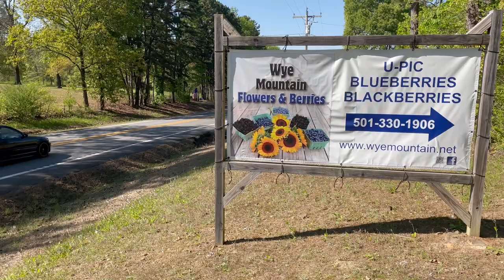Experience Arkansas Agriculture: U-PICK FARM & STRAWBERRY GELATO RECIPE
Experience Arkansas Agriculture through Wye Mountain Flowers & Berries and a strawberry gelato recipe.

We are at the beginning of Arkansas produce!

I am excited to announce a partnership with the University of Arkansas Systems Division of Agriculture to highlight farmers and their specialties.

On our first trip, we head up to Wye Mountain Flowers and Berries to learn about their U-Pick operation.

PLUS... we catch up with Executive Chef Scott McGehee of Yellow Rocket Concepts over at ZAZA Fine Salad + Wood-Oven Pizza Co and he shows us how they make their Strawberry Gelato.

How are you experiencing Arkansas agriculture? Do any of your favorite restaurants come to mind? Hashtag ARAGEX and share your story.

Located in just outside of North Little Rock, Arkansas, Me & McGee Market provides an outlet for local farmers and producers. In a relaxing environment, Arkansas products can be found such as meats such as grass-fed beef, buffalo, pork, lamb and poultry. As well as, plants, eggs, honey, fresh produce, spices, jams and jellies! An extension of these farmers and artisans, we cherish the retail responsibility of our partnerships, especially interacting and connecting with customers.